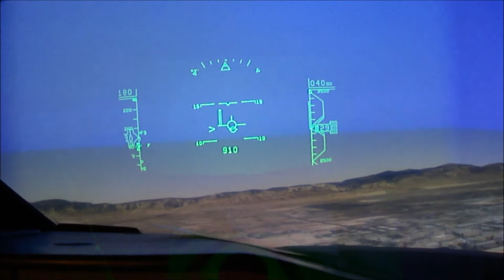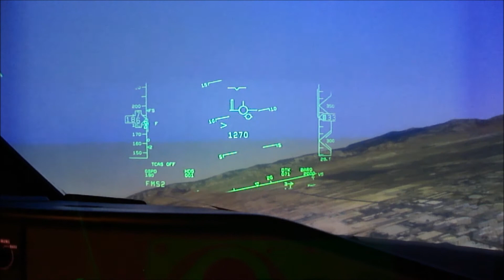E190 simulator takeoff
Taking off on runway 25R at KLAS.